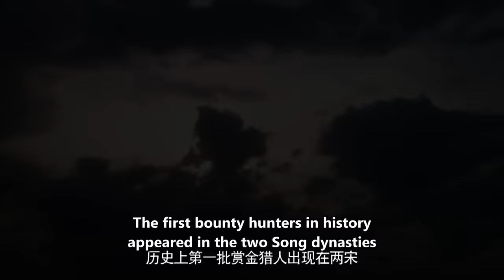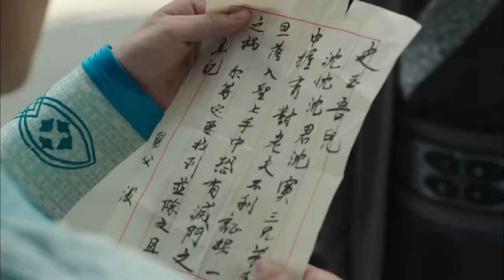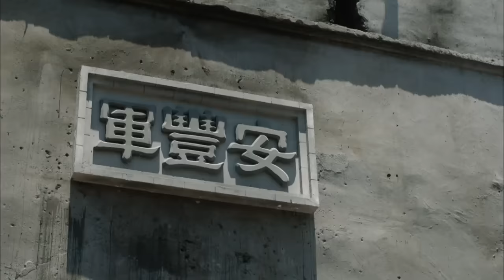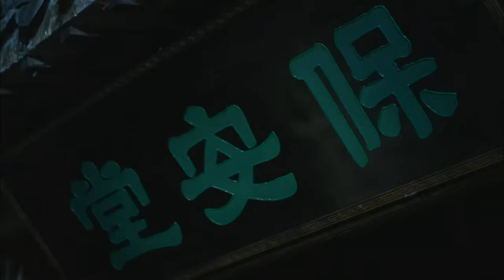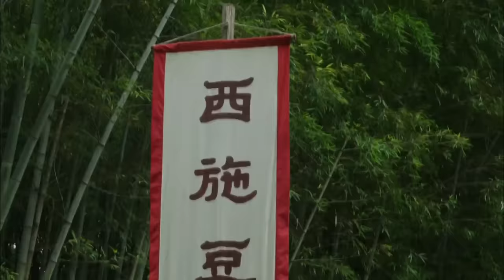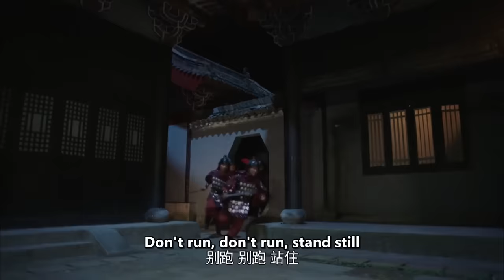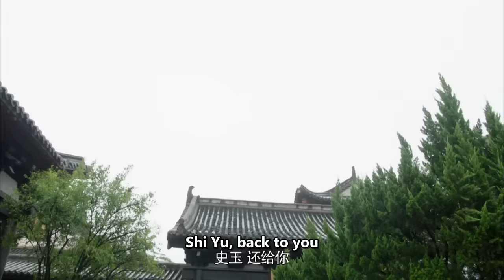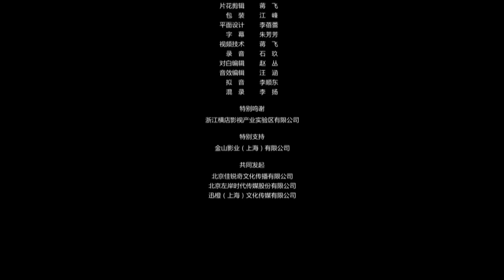【ENG】Bounty Hunters of Song Dynasty: The Menace | Costume Action | China Movie Channel ENGLISH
【Chinese Name】南宋猎人之追猎八百里
【Starring】言杰 Yan Jie / 王曦 Wang Xi / 释小虎 Shi Xiaohu / 刘芷汐 Liu Zhixi
【Synopsis】In the 12th year of Shaoxing in the Southern Song Dynasty, the treacherous official Zhang Taiwei framed the general Shen Que and cut the weeds at night. The three brothers headed by Shen Mo escaped from birth and went into exile in the Anfeng Army. In order to avenge their bloody revenge and eradicate traitors, the Shen Mo brothers and Zhang Taiwei launched a thrilling struggle. Three brothers granted law enforcement, popularly known as bounty hunters